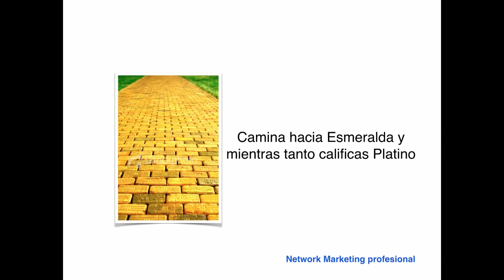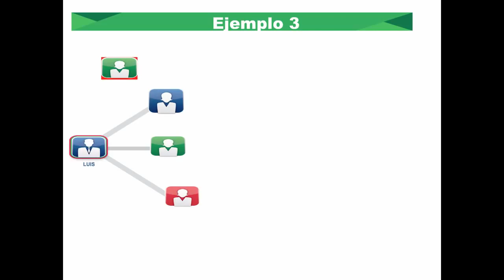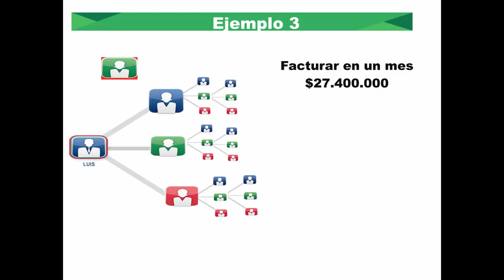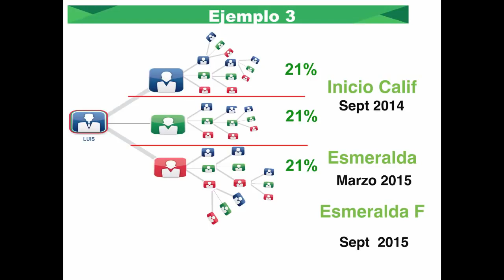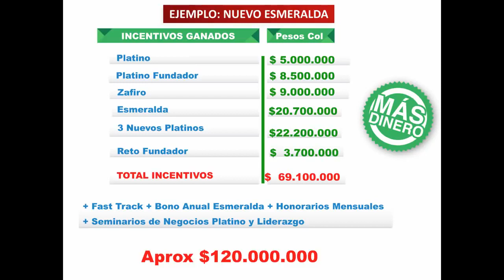Proyecto Pro 2014 2015